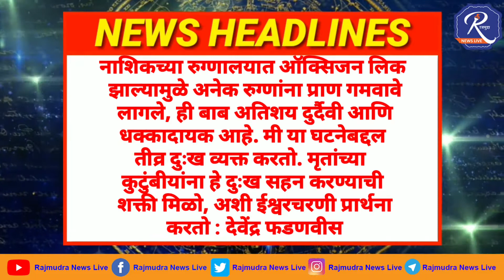डॉ झाकीर हुसेन रूग्णालयात ऑक्सिजन गळती दुर्घटनेत 22 जणांनी जीव गमावला ही बाब अतिशय दुर्दैवी : फडणविस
नाशिकच्या रुग्णालयात ऑक्सिजन लिक झाल्यामुळे अनेक रुग्णांना प्राण गमवावे लागले, ही बाब अतिशय दुर्दैवी आणि धक्कादायक आहे. मी या घटनेबद्दल तीव्र दुःख व्यक्त करतो. मृतांच्या कुटुंबीयांना हे दुःख सहन करण्याची शक्ती मिळो, अशी ईश्वरचरणी प्रार्थना करतो  अशी भावना देवेंद्र फडणवीस यांनी व्यक्त केली आहे.
प्रशासनाने आता तत्काळ गरजूंना मदत उपलब्ध करून देण्याचे काम केले पाहिजे. या घटनेची सखोल चौकशी तर होईलच. पण भविष्यात अन्यत्र कुठे अशा घटना घडणार नाहीत, यादृष्टीने खबरदारी घेतली पाहिजे.